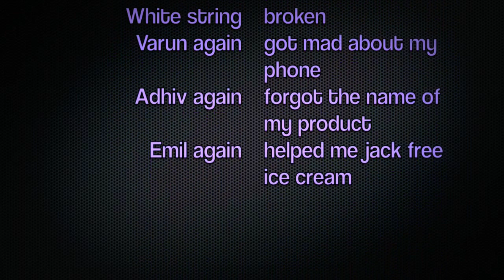The Polarity Glove Infomercial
3 period LA
Something like an old sock. Except not old. Not a sock. and it has magnets.
Appearances from Mel Gibson (Gel Mibson), Jay Z, and Barack Obama.